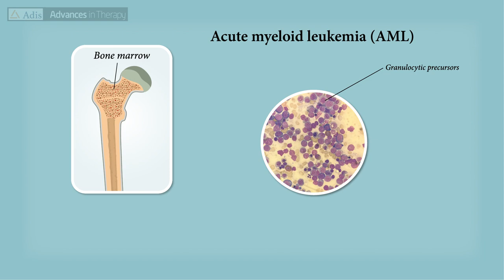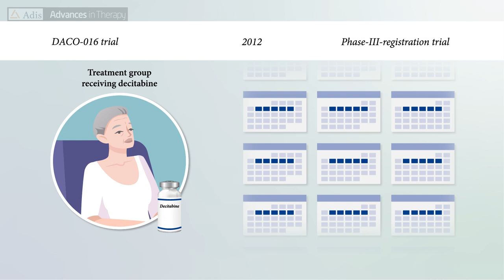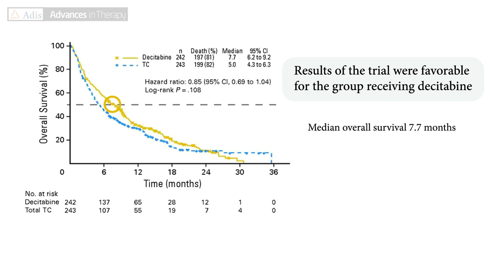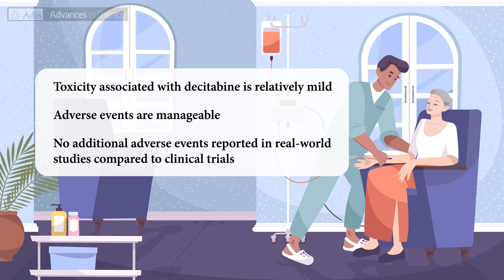Clinical value of decitabine monotherapy in patients with acute myeloid leukemia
Santini et al. "The Clinical Value of Decitabine Monotherapy in Patients with Acute Myeloid Leukemia." Advances in Therapy (2021). doi:10.1007/s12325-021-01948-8